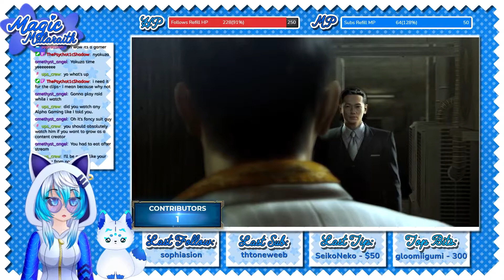Too Much Money? Turn it into Confetti!! [Yakuza 0 pt 11]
Do you ever have too much money? So much you can't get rid of it fast enough? Well join me in learning how you can waste it in the most pretentious way ever in this episode of Yakuza 0